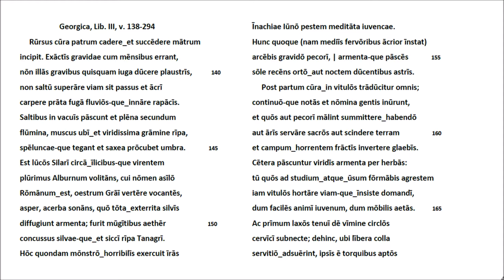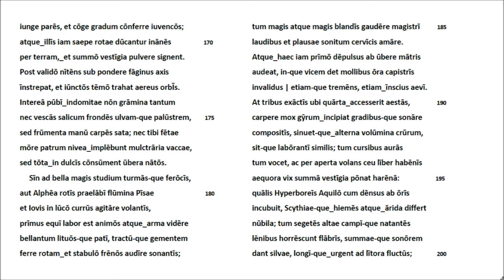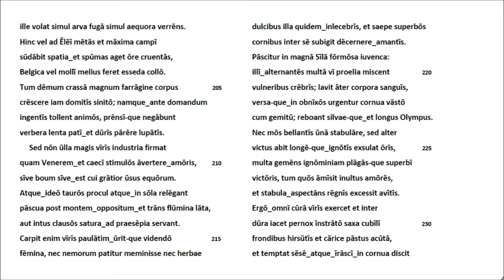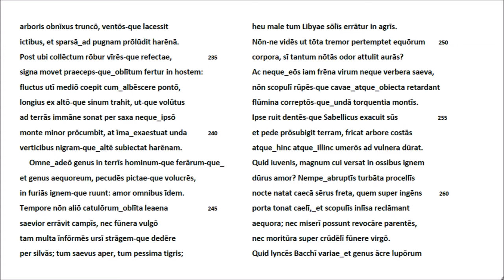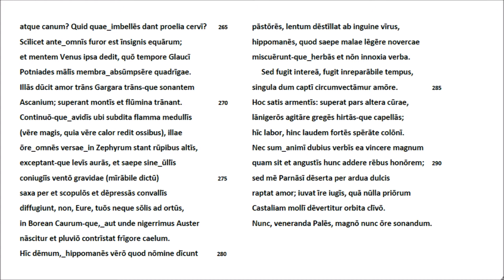Vergil, Georgica III v138-294 : Lateinische Rezitation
Die in meinem Kanal 'Latein Rezitation' begonnene Video-Serie ist der römischen Dichtung – zumal den im Gymnasium (mehr oder weniger) präsenten Autoren von Lukrez bis etwa Boethius (Consolatio philosophiae) - gewidmet. Dieses Angebot soll dazu beitragen, die im schulischen Umgang mit lateinischer Poesie klaffende Lücke, insofern dort die Versdichtung nicht hinreichend vorgetragen und akustisch wahrgenommen wird, zu verringern. - Um das weit gespannte Vorhaben zu beschleunigen, erspare ich es mir, kleinere Mängel und Schwankungen der Realisierung aufwendig zu korrigieren. Dass die Arbeit eines Einzelnen manchen Einschränkungen unterliegt, ist leider unvermeidlich. Dass auch die römische Prosa durch Rezitation vorzustellen wäre, bleibt ein Desiderat. - Die deutsch-lateinischen Rezitationen aus der ersten Hälfte von Lukrezens 'De rerum natura' bieten in größerem Umfang didaktische Hilfen. Wegen des hohen Aufwands der Produktion und der für die Nutzer oft ungewohnten Formate wurde dieser Versuch nicht fortgeführt. Nunmehr besteht das Angebot allein aus dem prosodisch gekennzeichneten Schriftbild des Originaltexts und der zugehörigen Rezitation durch den (bisher einzigen) Bearbeiter. Hierbei werden weniger ästhetische Qualitäten (etwa im Bereich der Metrik) als vor allem Deutlichkeit und syntaktische (kolometrische) Gliederung angestrebt. Das Sprechtempo ist mit Rücksicht auf Lateinschüler gebremst. - Detailliertere Hinweise zum Format finden sich in Beschreibung und Vorspann folgender Videos: Lukrez Buch I (# 1, # 1-2, v1-101); Buch III (# 14, v1-93); Buch IV, v907-1036); Catull Video 1.